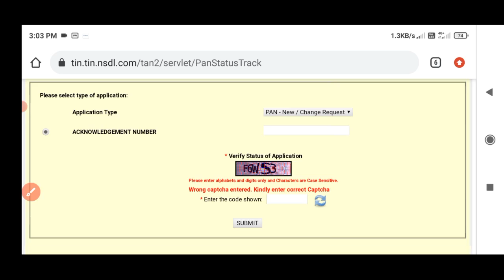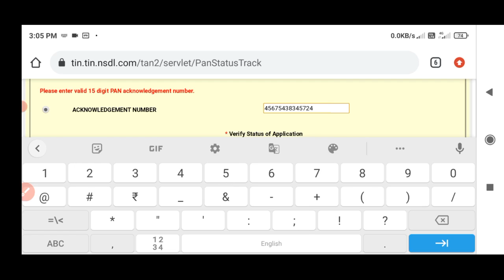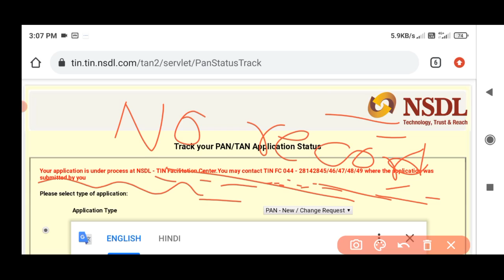How To Find Consignment Number Of Pan Card | PAN CARD Track Kaise Kare | Sorry No Record Found| post